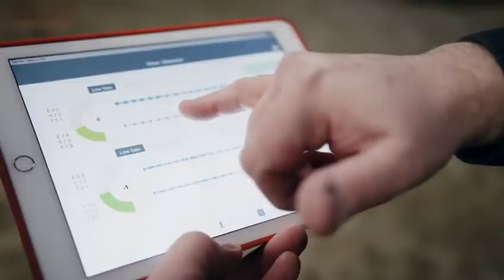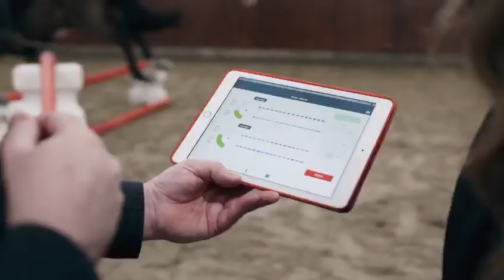AMT CURO Finesse Bridle Video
AMT is the Exclusive Distributor of CURO Diagnostic's ESTI by CURO Acoustic Myographic Technology Invented by Dr. Adrian P. Harrison, Ph.D.
The CURO has many uses in Equine, Canine and Human Modalities which has many benefits not seen before in any myographic medical device and is a groundbreaking - first of its kind - innovation that "Reveals the Unseen" in neuro muscular and other diagnosis.  AMT and CURO will be announcing the latest in the CURO product lines that is wireless and completely portable known as the CURO Mk II this November.  AMT welcomes you to learn more about this unique discovery and its many uses and benefits by visiting its